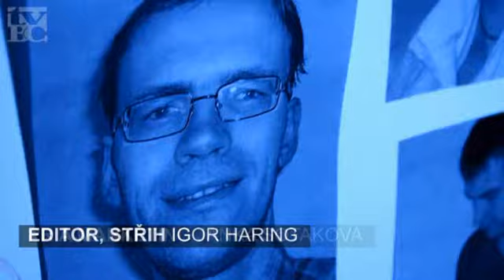TV bez cenzúry / Kto Sme?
Kto Sme?